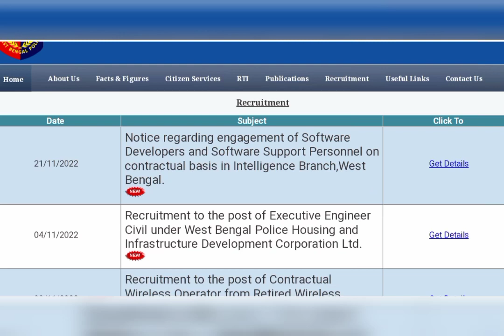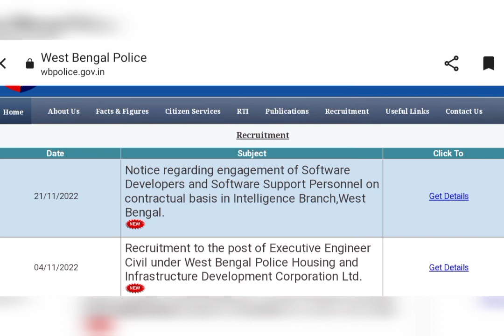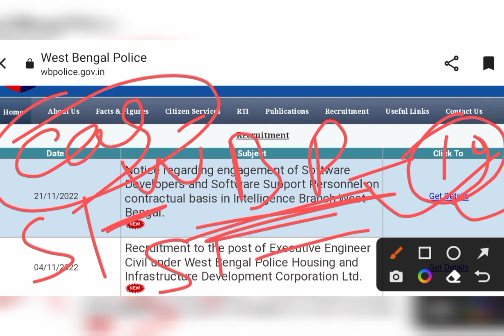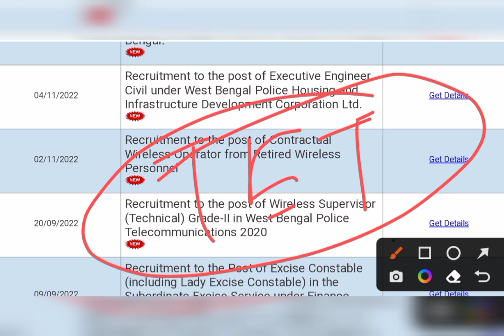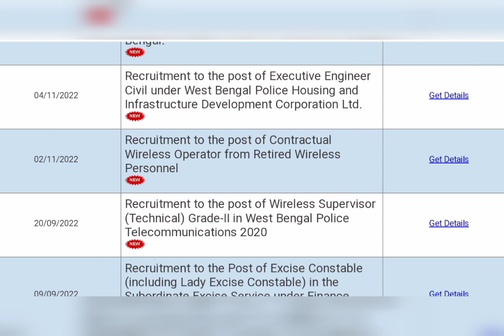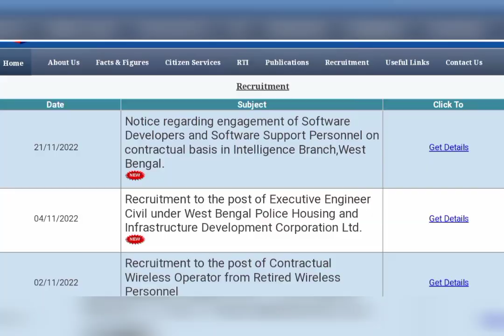wbp result date 2022।wbp constable final result।wbp constable final result date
WBP Constable Final Result date 2022।wbp final result 2022।WBP Constable Cut Off Makes-Update

WBP Constable Final Result & Cut Off Marks 2022 |
WBP 18 ও 46 নম্বর প্রশ্নের Official RTI Copy Update
2022
WBP কনস্টেবল Update দ্বিতীয় লিস্ট সমস্ত সঠিক আপডেট
18 ও 46 নম্বর প্রশ্ন নিয়ে আলোচনা 2022
WBP Constable Final Result Update 2022 | WBP
কনস্টেবল Viral Cut Off সত্য না মিথ্যা | WBP Case হয়েছে
নাকি 2022
WBP কনস্টেবল ফাইনাল রেজাল্ট জয়েনিং ট্রেনিং সম্পর্কিত
আপডেট 2022 | WBP Constable New Vacancy 2022
WBP male female constable upcoming vacancy
recruitment new update 2022
WBP Constable 2020 Recruitment Final Result Joining
Training All Update 2022
WBP Constable New Vacancy Recruitment Update
2022

West Bengal police new update 2022
WBPRB New Update 2022
WBPRB New Vacancy 2022
2022
WBPRB new recruitment vacancy details 2022
WBP Constable Upcoming Vacancy Update 2022
West Bengal police male female constable upcoming
vacancy update news 2022
West Bengal police constable final merit list update
joining training new notice 2022
West Bengal police constable joining update 2022
West Bengal police constable training update 2022

Video is For Government Jobs Update News / Force News purposes only .

➡️🚷 বিশেষ দ্রষ্টব্য:- এই চ্যানেলে শুধু মাত্র ডিফেন্স/ ফোর্স আপডেট ও ফোর্স যব আপডেট দেওয়া ও আলোচনা করা হয় । কোনো প্রকার কোনো  বিভ্রান্তমূলক কিছু বা অপ্রয়োজনীয় কিছু ভুলবশত আপডেট হয়ে থাকলে , তার জন্য চ্যানেলে কৃর্তপক্ষ কোনো দায়ী নয়‼️